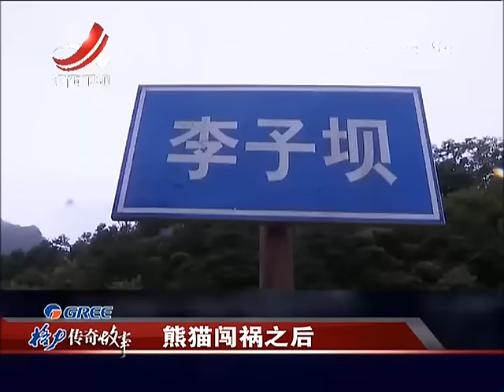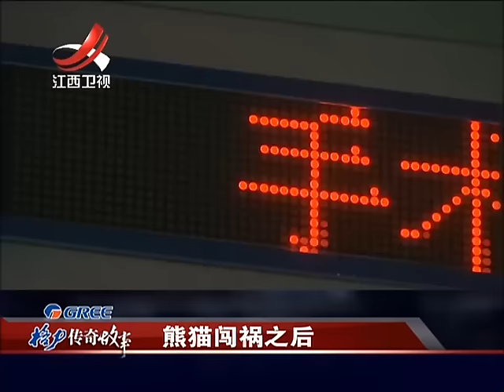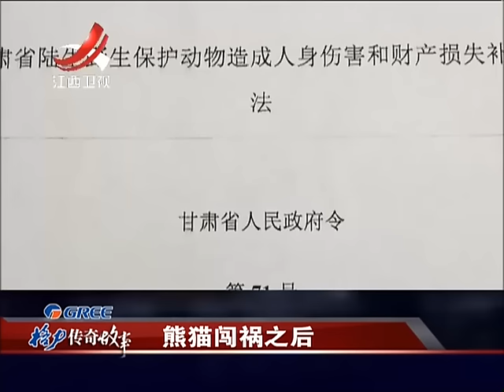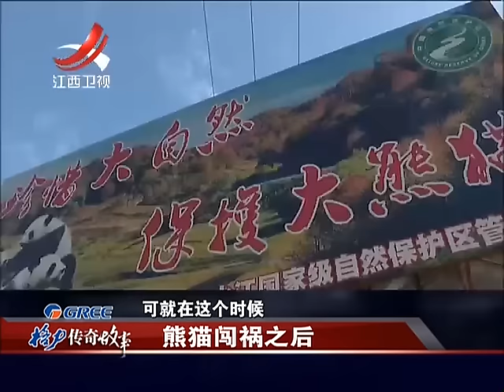20160116 传奇故事 熊猫竟开口伤人 老汉伤重谁之过